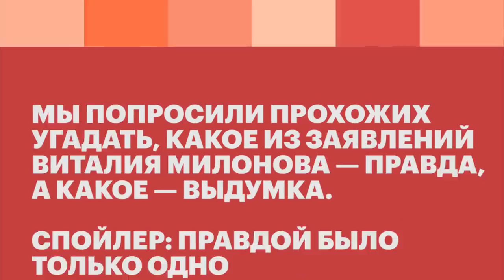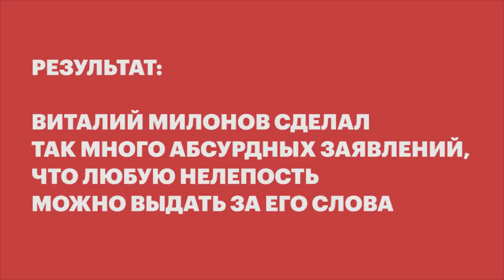🌵 Опрос: что предложил Милонов?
Уточнить понятие колбасы — думаете, это несмешная шутка стендап-комика? Нет, это очередная инициатива депутата ГД РФ, чья работа принимать законы для 146 миллионов граждан России. И смешно, и грустно: любой абсурд можно выдать за высказывание Виталия Валентиновича. Мы решили это проверить и поделиться с вами результатами эксперимента.

Оператор: Кирилл Семенов